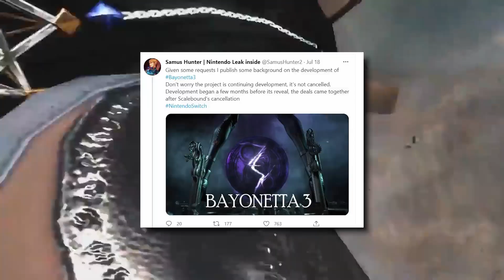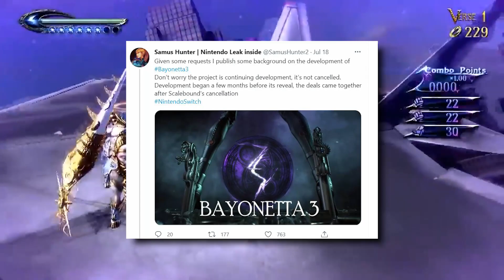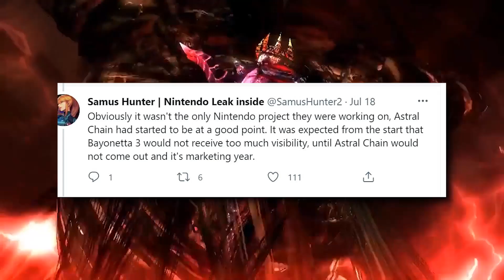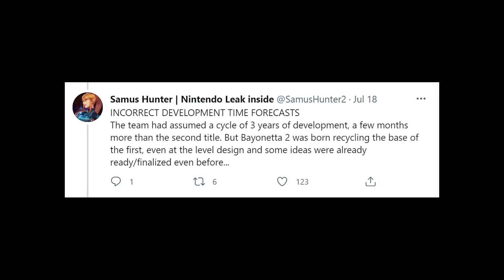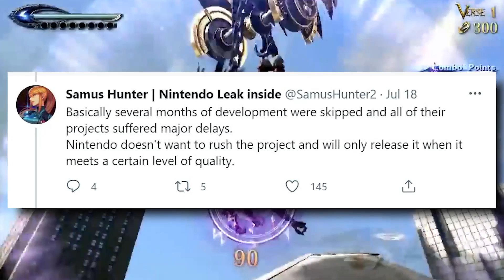Bayonetta 3 Nintendo leak Tells Why We Haven't Seen Bayonetta 3 gameplay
The Nintendo Leaker samus hunter has shed light on bayonetta 3;s absent presence at e3 and any updates on platinum games new game, bayonetta 3.
depsite what nintendo switch leaks said or what any nintendo switch owner hoped, nintendo 2021 ( as far as we know) wont hold bayonneta 3.

bayonneta 3 was not at e3 2021 at all as well. when you factor in the amount of time between now and the inital bayonetta 3 reveal trailer which was 3 years ago, it is strange and worrying.

well it seems that according to the Nintendo leaker there are multiple problems going on with the development of bayonetta three that range from the bug to management issues. if this nintendo leak is right, then bayonetta 3 could be bigger than we though. though at the same time, the quality of the game does come in to question with the problems the game is having.

we talk about all these nintendo rumors, nintendo leaks and nintendo news  plus this top 10 here on the robo tron show where we ocver the latest nintendo news, leaks and rumors from nintendo, micorosft and sony. for more zelda news and nintendo news, subscribe to robo rob gaming today!